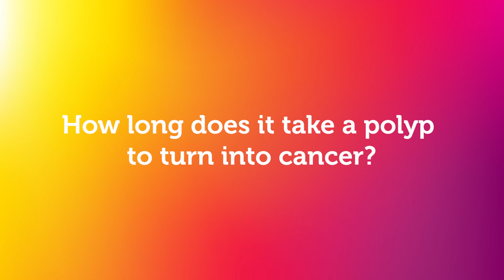Colon polyps and their role in colon cancer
Veeral Oza, MD, a gastroenterologist and interventional endoscopist with Prisma Health, discusses the importance of good colon health.